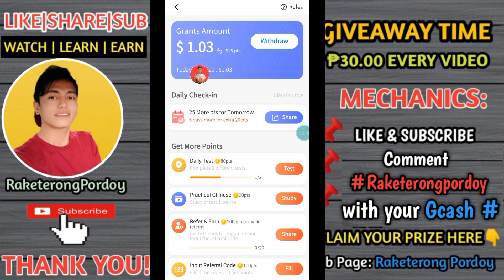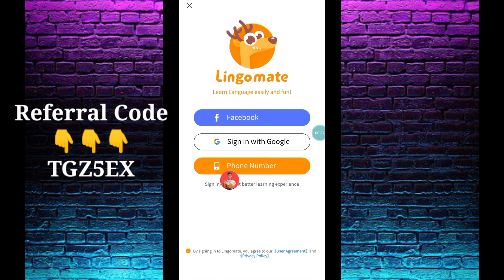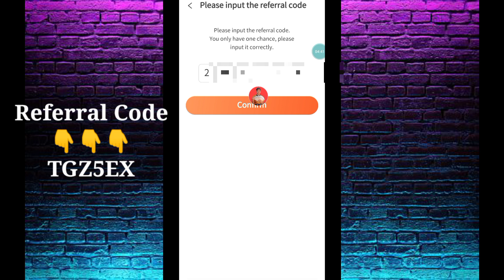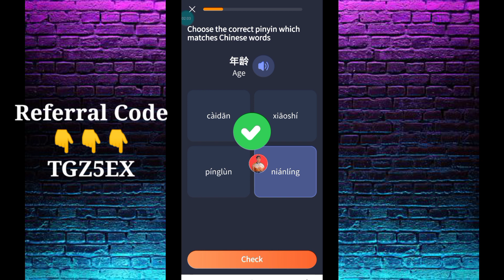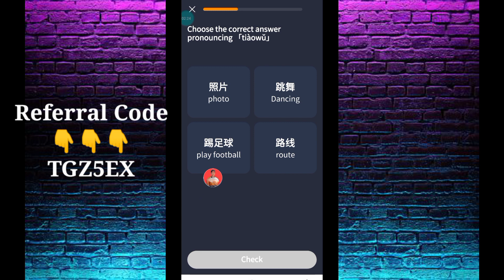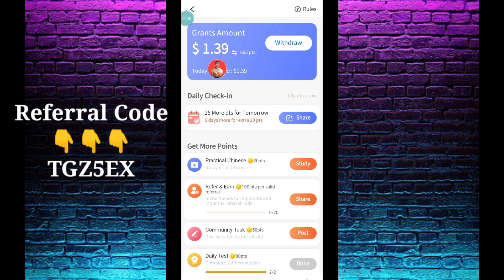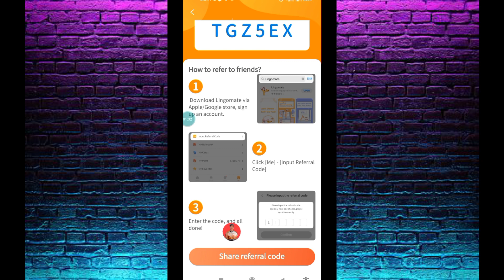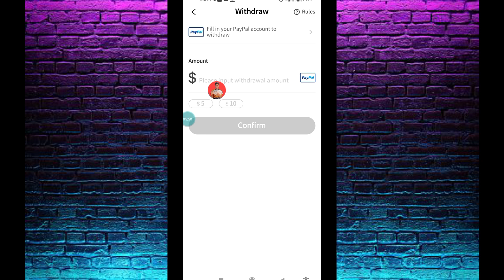NEW PAYING APP: LEARN MANDARIN LANGUAGE AND EARN FREE ₱250 - ₱500 EVERYDAY | LINGOMATE APP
NEW PAYING APP: LEARN MANDARIN  LANGUAGE AND EARN FREE ₱250 - ₱500 EVERYDAY!